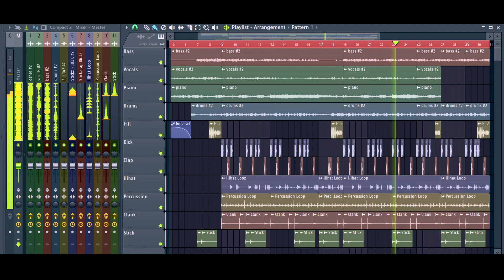Agnyathavaasi | Sitaram Theme | Technotrax | Re ' Visit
Movie Name: Agnyaathavaasi
Director: Trivikram
Lead Actors: PS Pawan Kalyan & Aadhi Pinisetty
Music Director: Anirudh Ravichander
Editor: Kotagiri Venkateswara Rao

Re-visit Credits:
Artist: TECHNOTRAX

I am inspired by the music that the artists around the world create and with that inspiration, I try to ‘Remake’ the tracks adding my own touch to it.
*** I DO NOT HOLD THE COPYRIGHTS FOR THE TRACK AND WITH DUE RESPECT AND GRATITUDE, I PRODUCE THESE TRACKS FOR MY OWN PERSONAL PURPOSES. ***